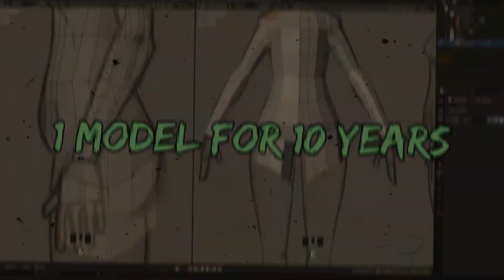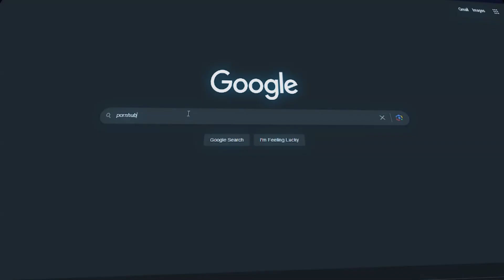Slacking on a Gaming Job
Aoba Suzukane, the new employee for one of the character teams at Rockstar Games in the Kuso Universe... Spent 10 years on 1 character model (Implying GTA 6 is gonna take 200 years to make lmao). But since Aoba's team is ahead of the others, she decides to put on some pr0n on loudspeaker for the memes to relieve her boredom .

P.S. This meme New Game anime skit is based on GTA 6 taking forever to be made, and it was meant to come out sooner; like any time before the 1st trailer came out, but it's too late now... I'll just release it anyway and hopefully you guys can still enjoy it despite the lateness!
Cast:
Aoba: Evava
Ko: KeyOfTwilight
Hajime: soggyusagi
Yun: Adee
Rin: Satsumi Shiro